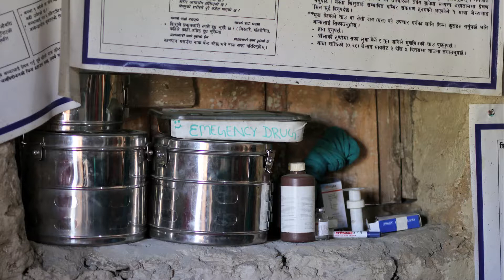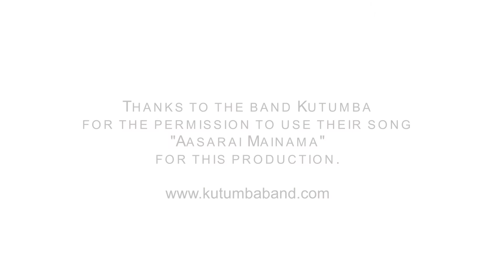PHASE Austria - EKFS Humanitarian Award Film (English version)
A short introduction of the healthcare work of PHASE - Practical Help Achieving Self Empowerment - in the Karnali Region in Mugu District, Nepal. PHASE aim to improve access to quality maternal and child healthcare in remote rural villages. The film ©EKFS/Simone Utler introduced PHASE's work when they received the  EKFS Humanitarian Award 2017 in Berlin.